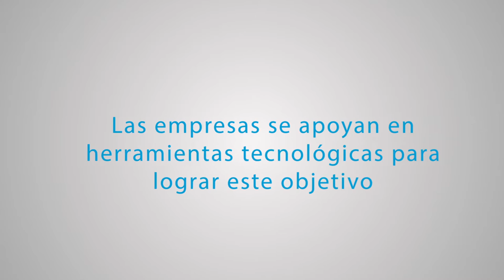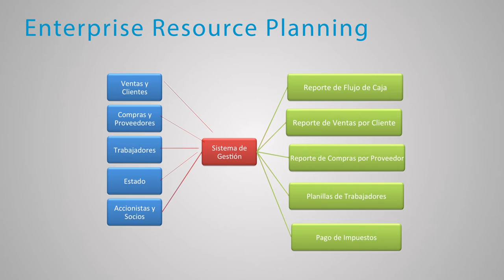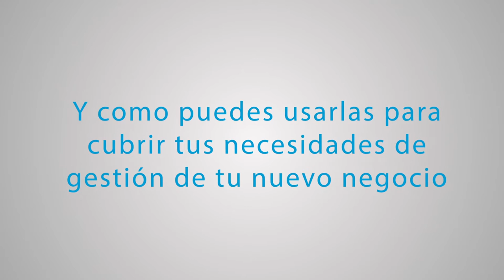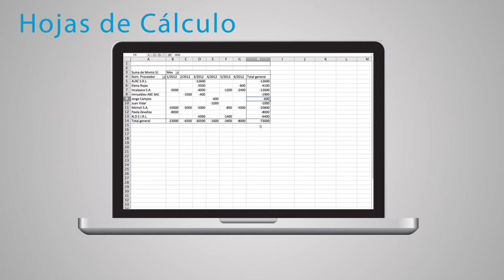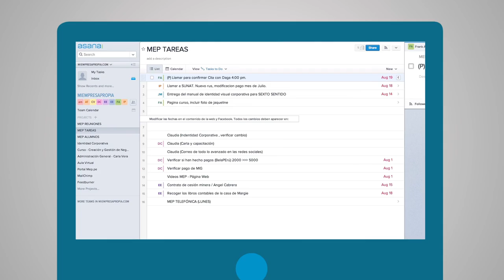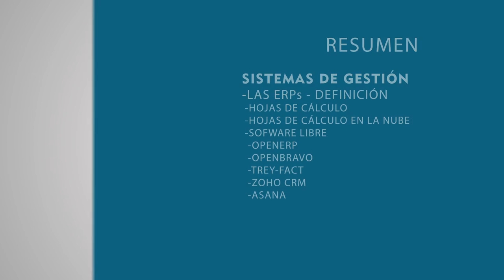MEP: Sistemas de Gestión para emprendedores en el Perú